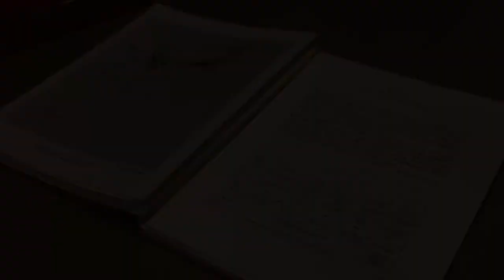True Texas: Wilson & Mike Capron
For Wilson and Mike Capron, art is a family affair, Wilson works in bits and spurs, Mike works in paint. This father/son duo remind us that art can be found in everything.

Interview and video footage by Pete Breithaupt,
Texas Folk Life

You can see Wilson’s work in SAMFA’s “True Texas: Folk & Traditional Arts of the Concho Valley” exhibit on view now until January 31, 2021.

Texas Folk Life

Video Editing by Bailey Upton.

Facebook: Capron Bits and Spurs, LLC